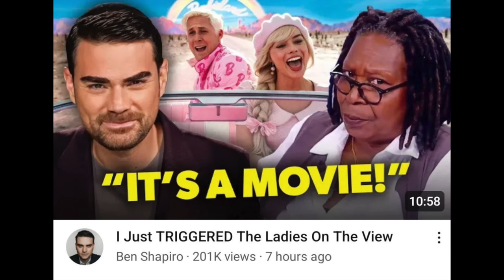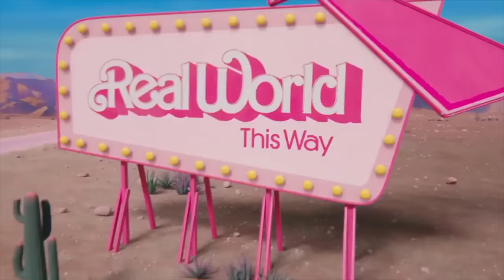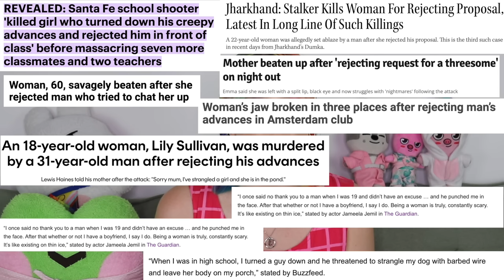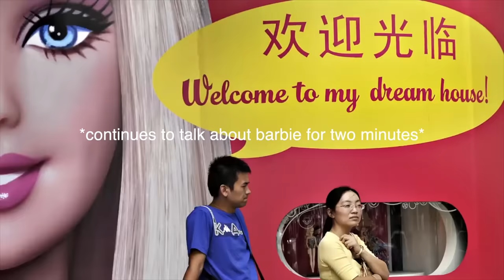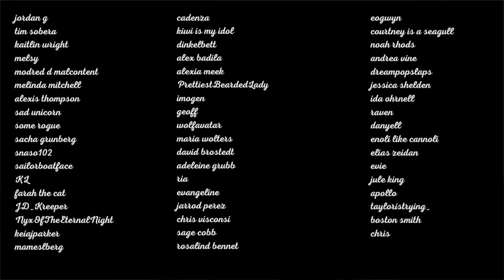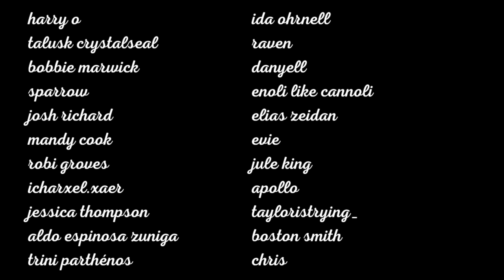ben shaprio has no media literacy || let's talk about barbie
let's talk about barbie